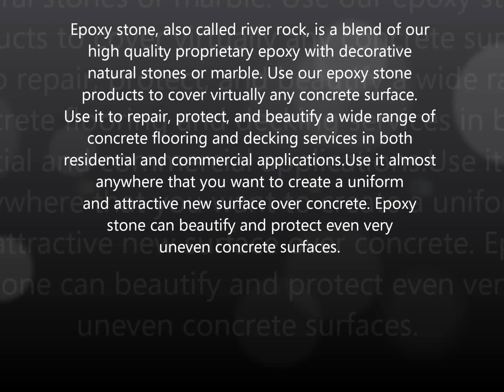New York City Patio, Balcony Flooring, Repair, Resurface, Broken Concrete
Epoxy stone flooring in new york city, NYC outdoor flooring, unique floors, ponds, new york city rentals, new your city wood flooring, floor ideas